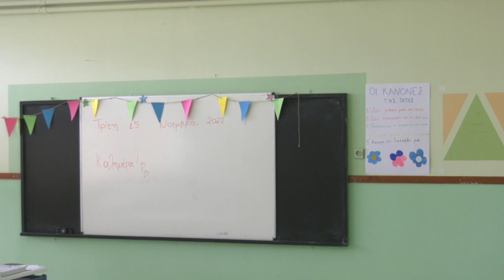Λείπουν οι σχολικοί νοσηλευτές από σχολεία της Εύβοιας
Άλυτο παραμένει εδώ και τέσσερις μήνες το πρόβλημα της έλλειψης σχολικού νοσηλευτή σε δύο σχολεία της Εύβοιας. Πρόκειται για ένα επτάχρονο παιδάκι από το 1ο Δημοτικό Σχολείο Ιστιαίας το οποίο χρειάζεται άμεσα την παρακολούθηση του και για ένα ακόμη παιδί από το Δημοτικό Σχολείο Βαθέος Αυλίδος που νοσεί από κυστική ίνωση. Τον υπουργό παιδείας ενημέρωσε σχετικά η βουλευτής Εύβοιας, Κατερίνα Καζάνη, ζητώντας άμεσα μόνιμη λύση.